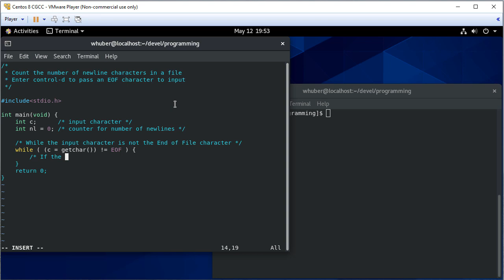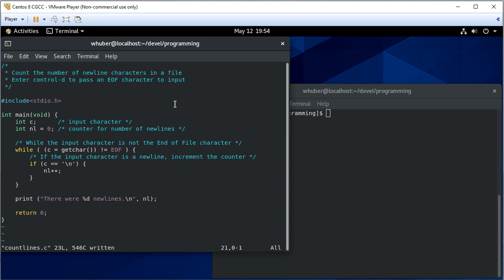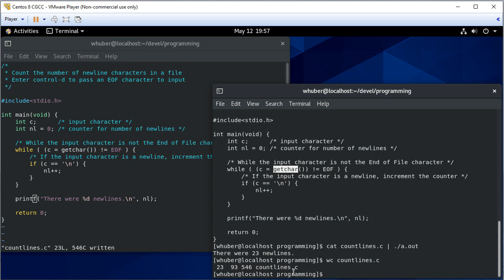K&R C Programming Language Example - countlines.c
Walkthrough of a C program to count the number of lines in a program (from K&R "The C Programming Language"